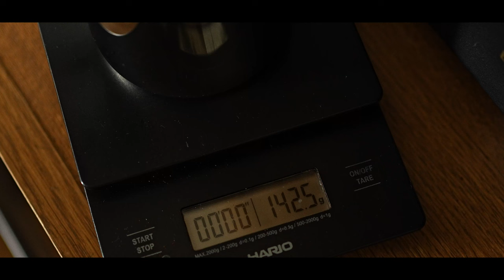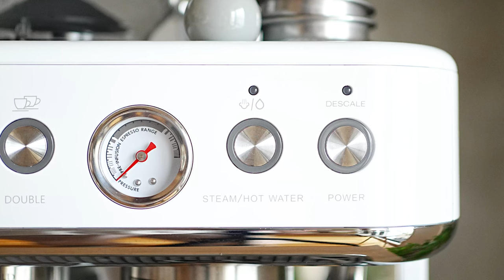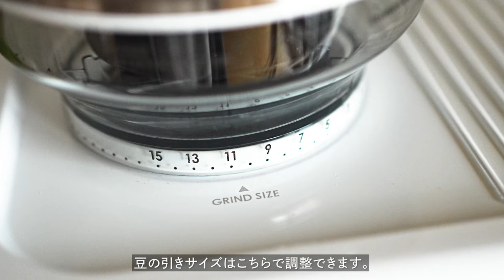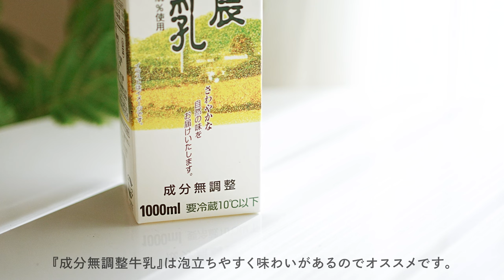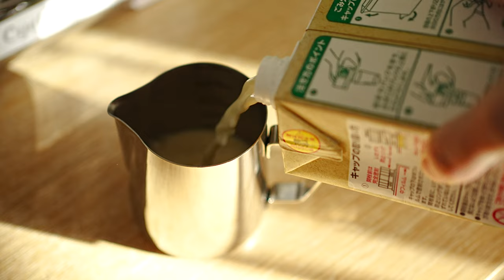初心者が独学でラテアートに挑戦した結果｜エスプレッソマシーン｜Cyetus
今回はCyetusのエスプレッソマシーンでラテアートに挑戦しました。
他にも簡単なカフェメニューなどご紹介しています。
今回ご紹介したCyetusのエスプレッソマシーンは2月27日まで『Makuake』で応援販売中！

【Playlist】休日や休憩時間にコーヒーを飲みながらのんびり聴きたいプレイリストPart3

【Playlist ASMR】新緑の中でゆったりコーヒーを飲みながら聴きたくなる音楽

【掲載書籍】
■『きょうも、わたしは機嫌がいい Vloggerの心が軽くなるおうち習慣』
■『123人の家 vol.2』（前の家を掲載頂いています【257】）
■「自宅オフィス」のととのえ方
【掲載雑誌】
■デジタルカメラマガジン2021年1月号
■GENIC2021年4月号(VOL.58-おいしい写真

【使用機材】
SONY ミラーレス一眼 α7 III ボディ
SONY ミラーレス一眼α7 IV ボディ
SONY EマウントFE 35mm F1.8 フルサイズ
SONY FE 85mm F1.4 GM Eマウント

【BGM】